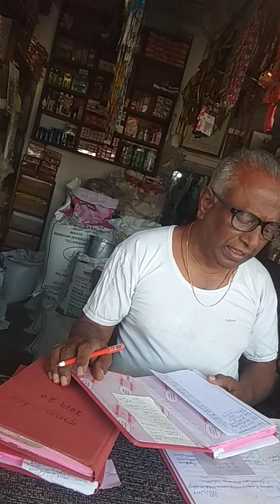గోపాల్ పేట లోఅమాయకులను దోచుకుతింటున్న దలారి